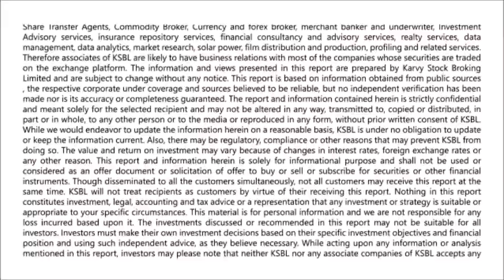Heidelbergcement India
Outlook for the cement sector and the company. - presented by Vishal kumar J shah (Fundamental Research Analyst)